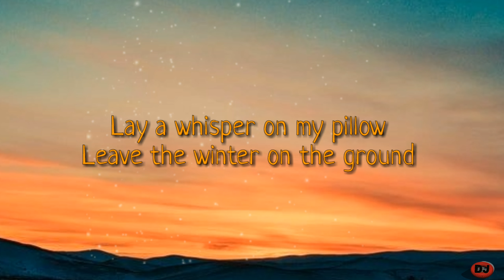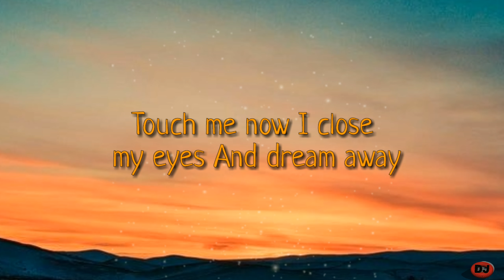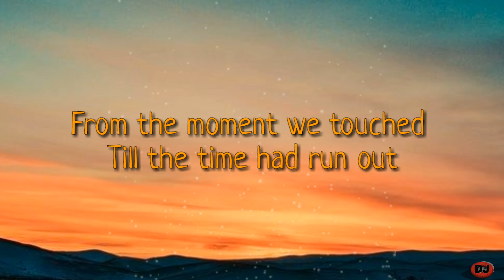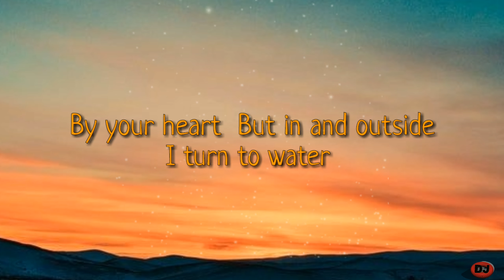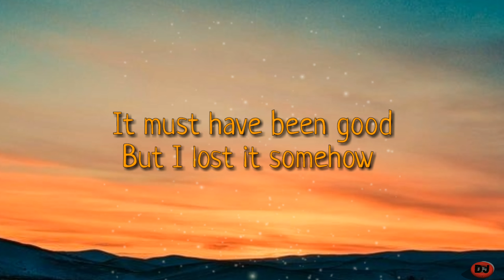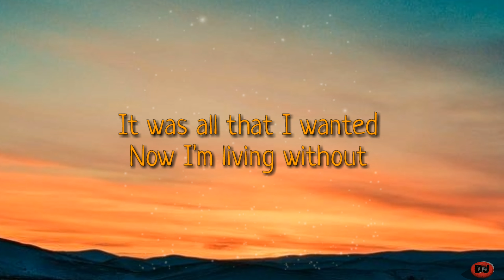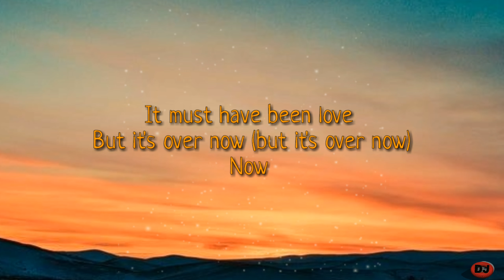Roxette-it must have been love(lyric)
lyric

Lay a whisper on my pillow
Leave the winter on the ground
I wake up lonely, this air of silence
In the bedroom and all around

It must have been good
But I lost it somehow
From the moment we touched
Till the time had run out

Make believing
We're together
That I'm sheltered
By your heart
But in and outside
I turn to water
Like a teardrop
In your palm

And it's a hard
Winter's day
I dream away

It must have been love (it must have been love)
It was all that I wanted
Now I'm living without
It's where the water flows
It's where the wind blows

Now
Must have been love (it must have been love)
Now